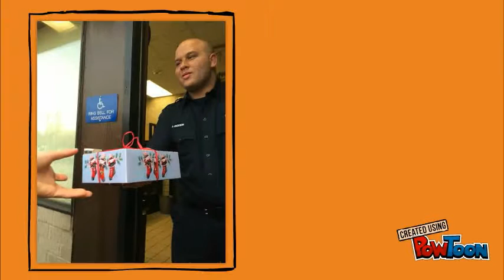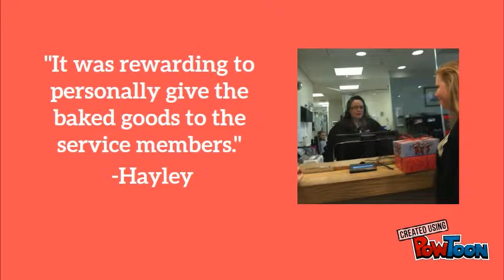Bake & Take Community Service